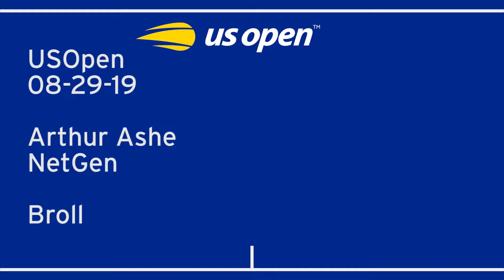USTA US Open 2019 2919 Ashe NetGen Broll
Tennis Central US Open On Court Experience on Arthur Ashe Stadium Court!